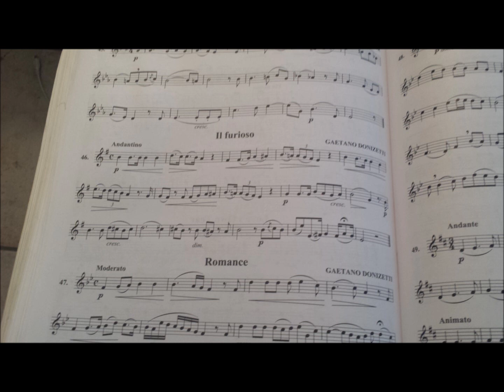More Sight Reading Training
Jonathan sight reads Romance by Gaetano Donizetti.